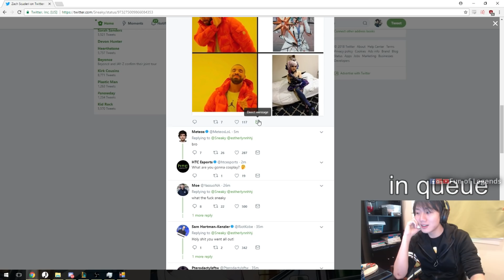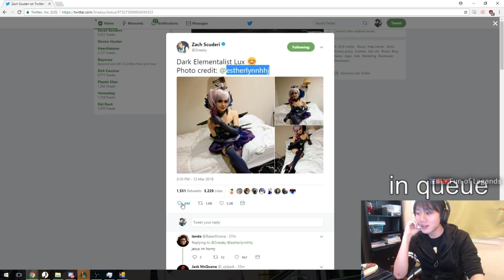Sneaky Lux Cosplay BoxBox Reaction | Faker Trolls His Teammate | Imaqtpie Finally Loses It | LoL